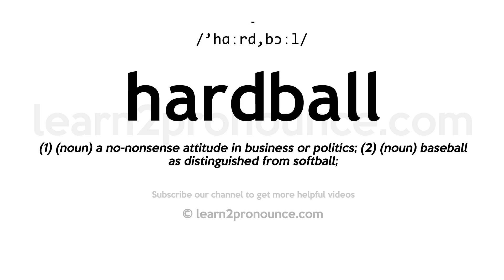How to pronounce Hardball | English pronunciation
Learn how to pronounce Hardball in English
HARDBALL
Pronunciation of Hardball: /'hɑːrd,bɔːl/
Definition of Hardball: (1) (noun) a no-nonsense attitude in business or politics; (2) (noun) baseball as distinguished from softball;